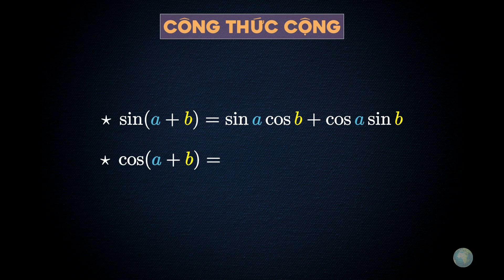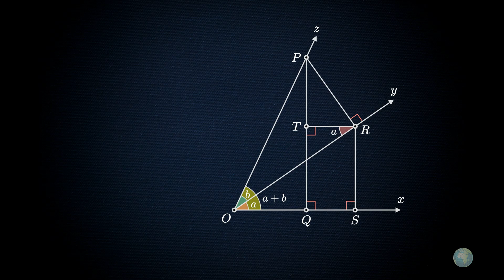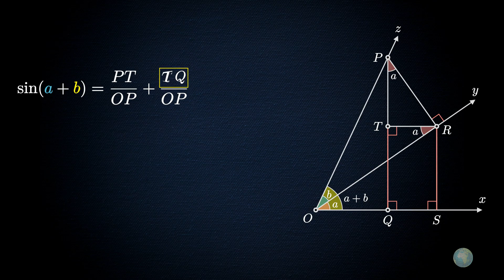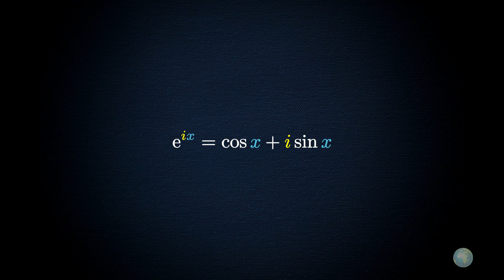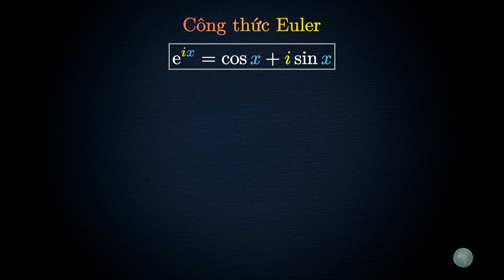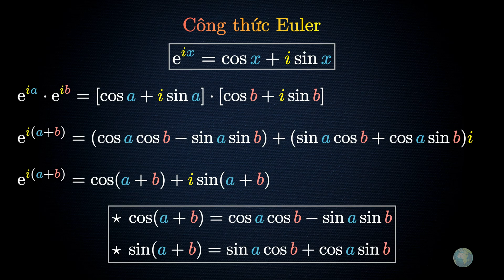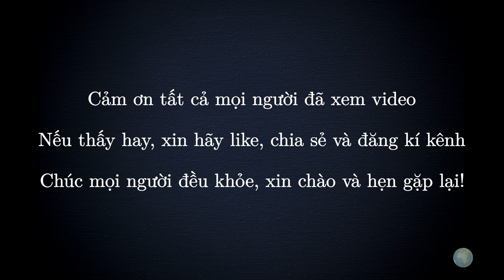Chứng minh công thức cộng cung | Công thức lượng giác - Toán 11 (SGK mới) | Hàm số lượng giác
Xin chào, trong video này, tôi chia sẻ hai cách để chứng minh công thức cộng. Nội dung này nằm trong chương trình lớp 11.

Video này được thực hiện bởi Manim, một thư viện của Python. Nếu bạn có nhu cầu tìm hiểu và học Manim, hãy tham khảo nó ở đây: